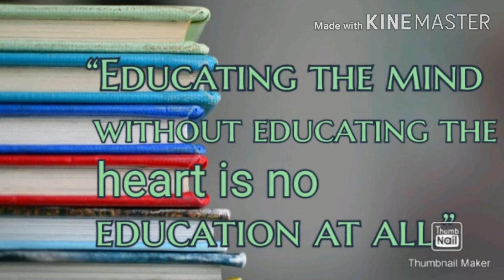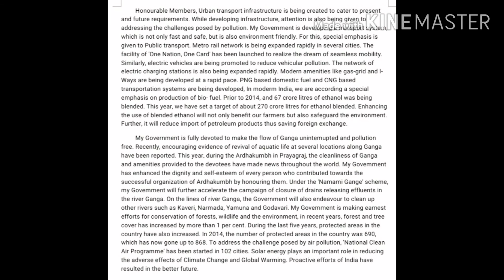shorthanddictation 80wpm english steno dictation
SHORThand DICtation
Progressive shorthand